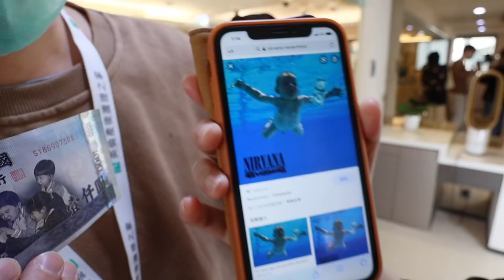新生兒真的很難相處？挑戰母嬰同室八小時 | MOM&DAD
有半個多月沒更新了，先跟大家說聲不好意思。川川回家後有好多事情需要習慣，我跟華爸白天又要同時照顧心心跟光光，實在是覺得體力跟時間都非常不夠用！現在一有空只能先補眠，或做點零碎的家事，最近更新會比較不穩定一些，還請大家多多包涵 😂😂😂

今天的影片是上個月底，在我出關前一天拍的，我們請護理師讓我們自己帶川川，挑戰看看母嬰同室八個小時會是如何；生到第三個小孩後我的心得只有一個：在月中一定要先建立好寶寶的作息，跟餵奶時間保持規律，等嫩嬰回家後要睡過夜，就不會這麼難了！

川川昨晚就已經可以睡到接近五小時囉，看來老三還算好相處 ❤️ 也謝謝 英倫產後護理之家 這30天無微不至的照顧，真心想念在月中能睡飽的日子呀 XDDDD

『用快樂，陪伴孩子成長！』